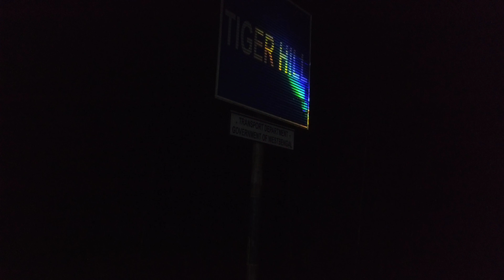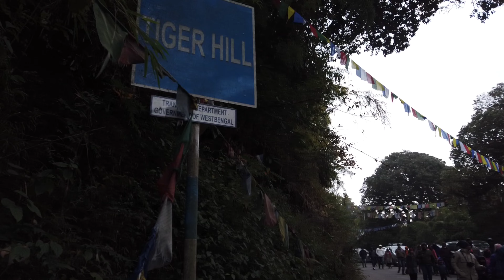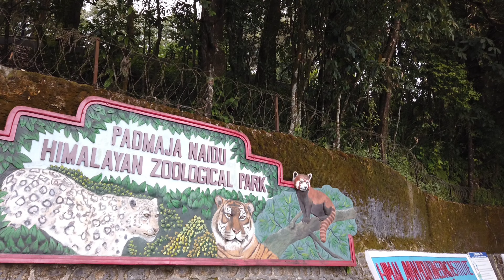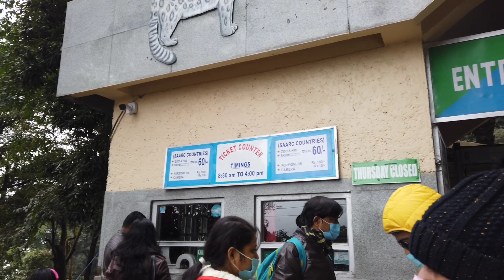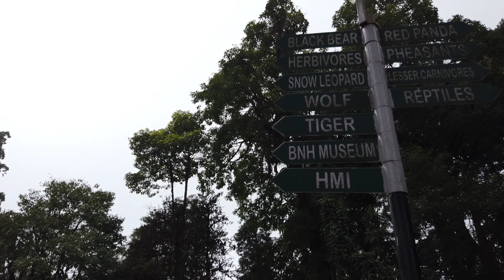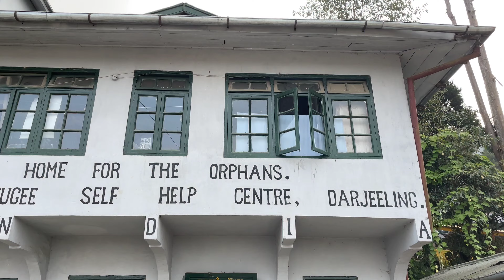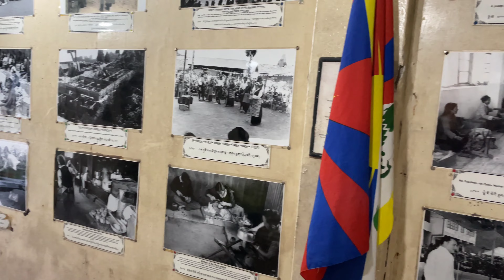Darjeeling Diaries | Days in Heritage Hillstation | Tibetan refugee center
Hi Friends,

This is the continuation of my sikkim series where while returning from sikkim i also checked in to Darjeeling.

I did not mention the name of my hotel in Darjeeling so here it is:

Himalayan Retreat